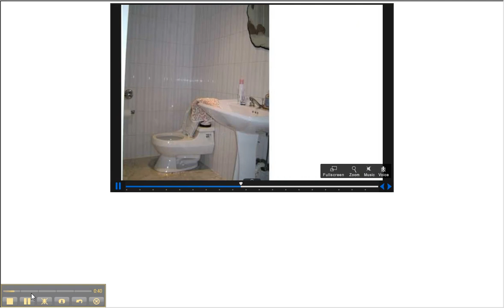2010 12 13 2102 TOTTENVILLE 2280 PRESTIGIOUS GATED COMMUNITY AWARD WINNING DESIGN CONTEMPORARY RANCH ON 123x233 LOT CALL DEFALCO 718 987 7900